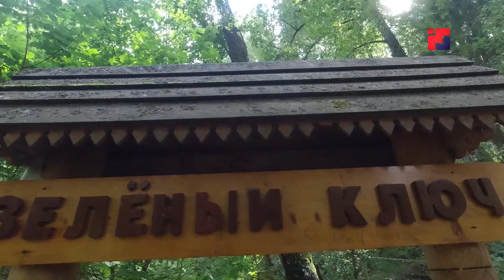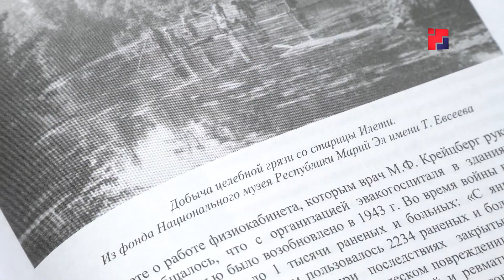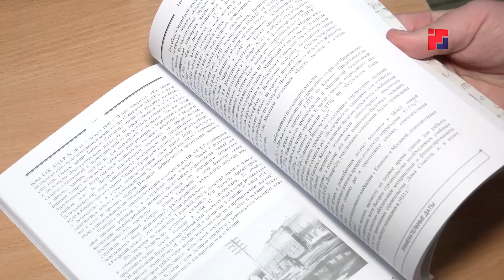В Марий Эл представили новый выпуск архивного ежегодника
Карловы Вары в Чехии, Кисловодск на Северном Кавказе и поселок Красногорский в Марий Эл - что между ними общего? Ответ прост - лечебная грязь и минеральные воды с особыми полезными свойствами. О необычных фактах о курортных местах Звениговского района можно узнать из очередного выпуска марийского архивного ежегодника, на презентации которого побывали наши коллеги.